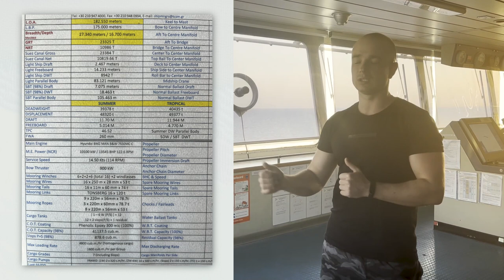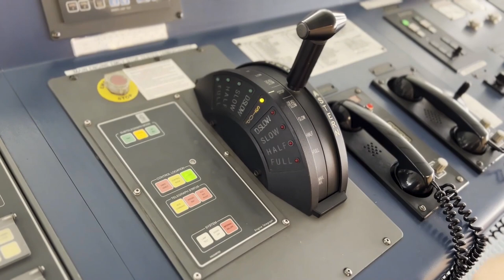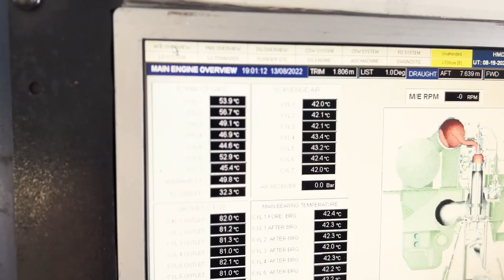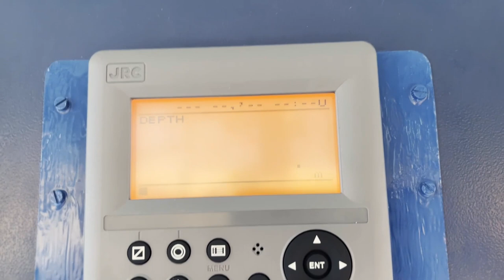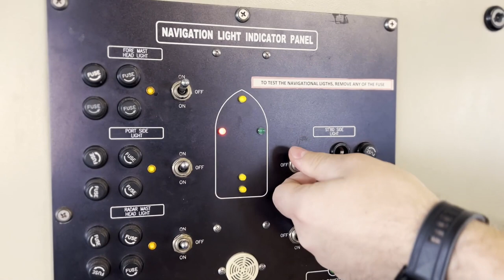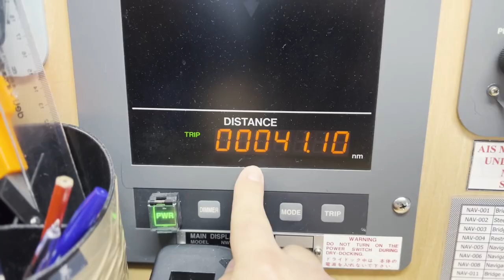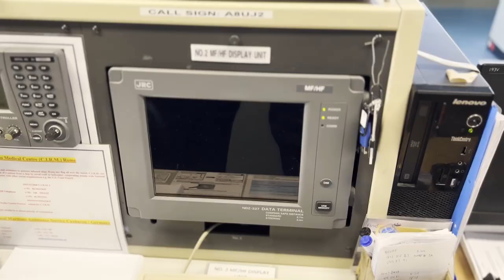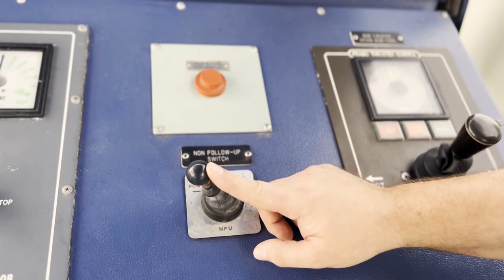Обзор - Навигационного Моста - на Танкере